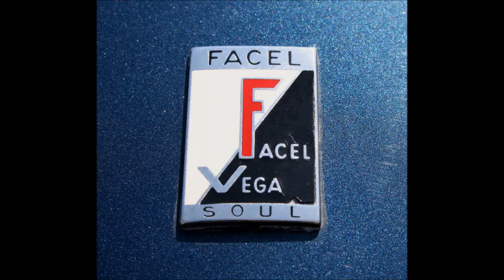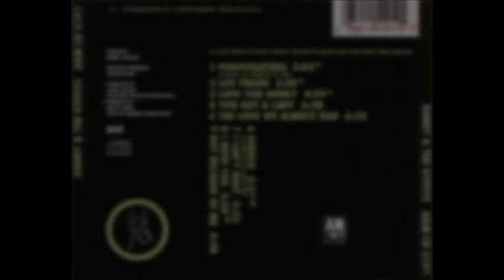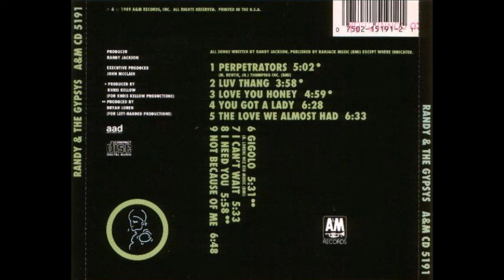Randy & The Gypsys feat. Karyn White - Luv Thang [1989]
From the 1989 album 'Randy & the Gypsys' [A&M 5191]